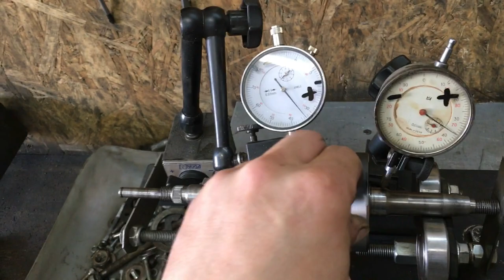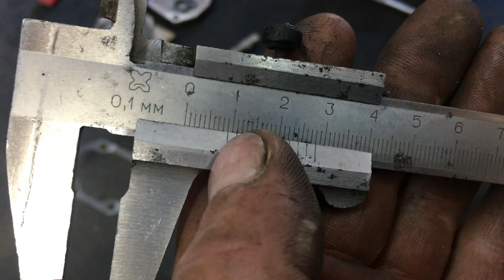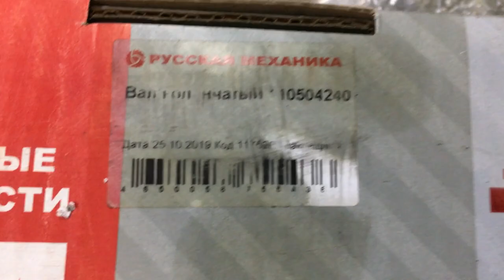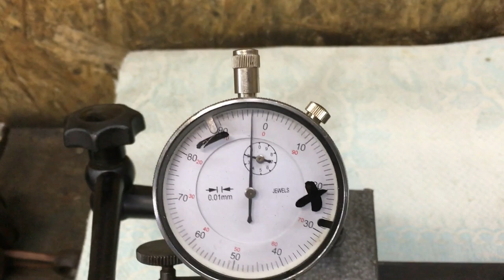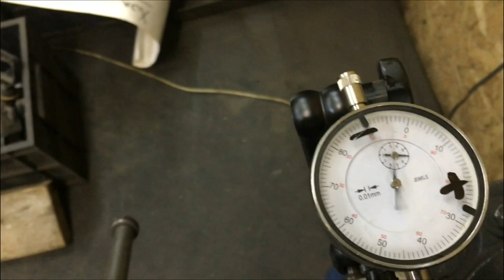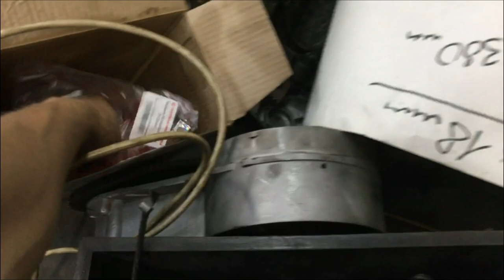⚠️Мотор в Якутск_мини квадрик_купил себе скутер